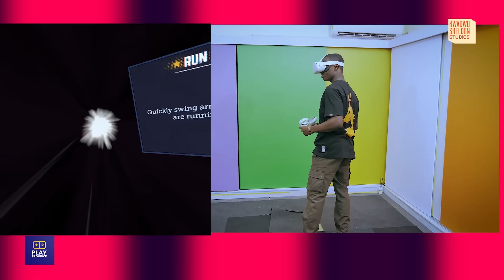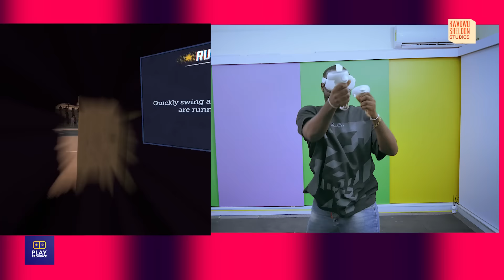KSS Games Is BaaaaaaacK with Another Mind Borsting Episode 😂😂😂😂😂😂😂